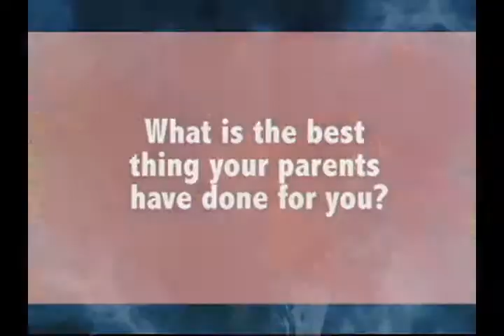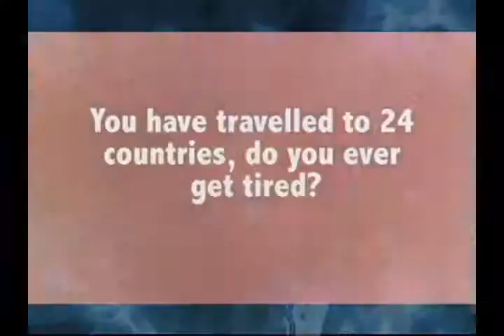Emmanuel Bishop: The World Is My Home